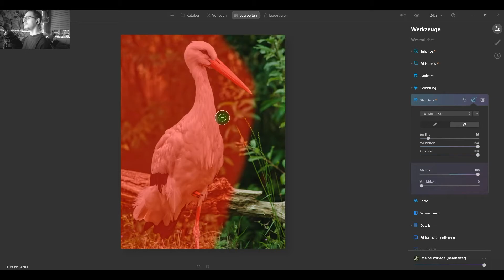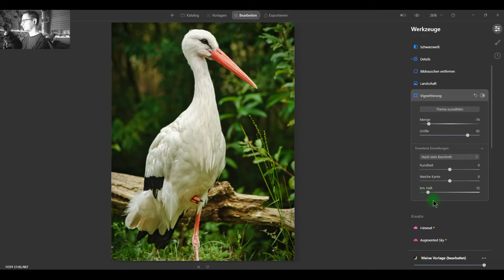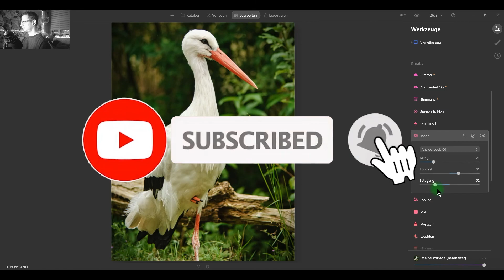Luminar AI I Der Storch I von Flau zu Wow I Bildbearbeitung